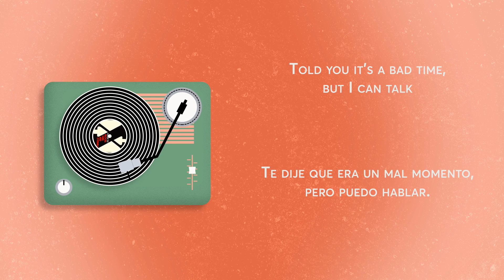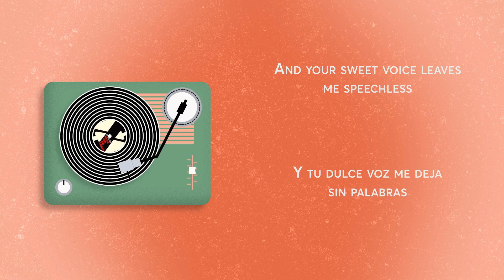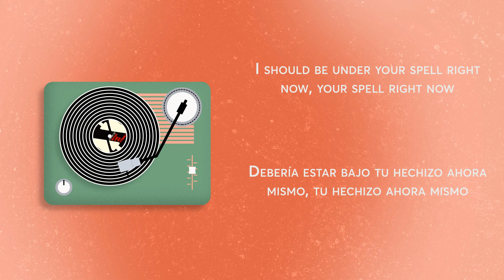Alkaline Trio – Bad Time [Lyrics / Sub Esp]